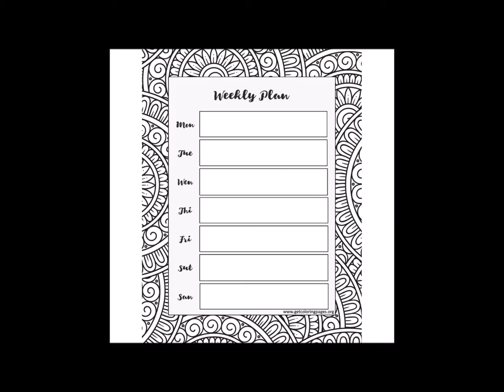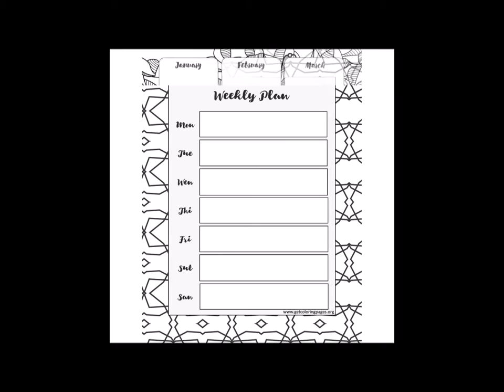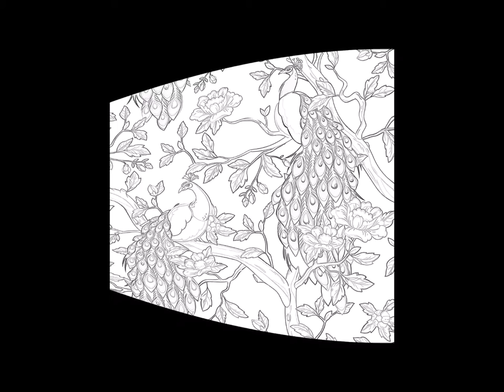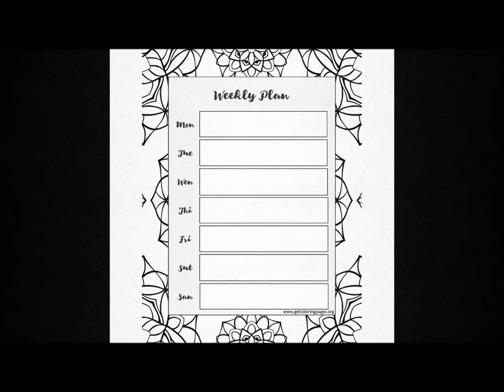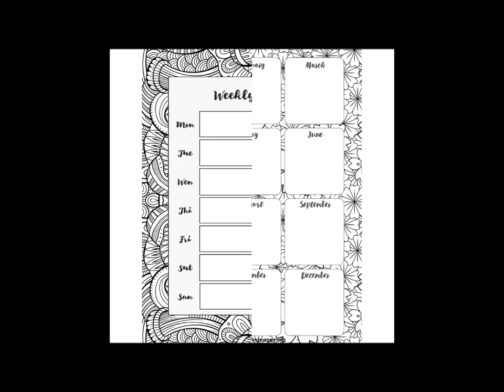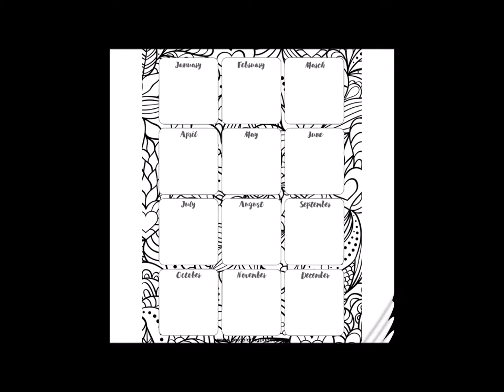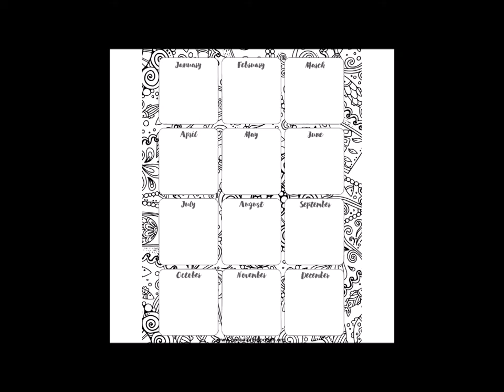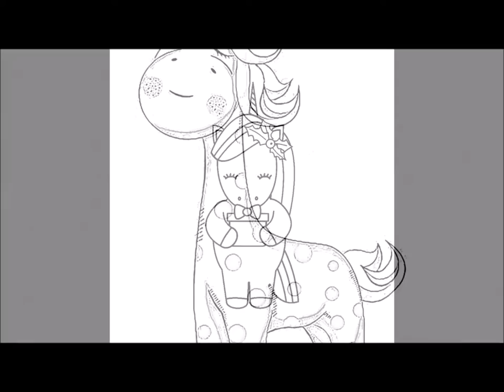Classical Music for Studying and Concentration, Relaxation, Reading Instrumental Music